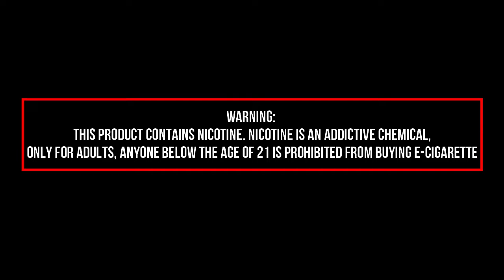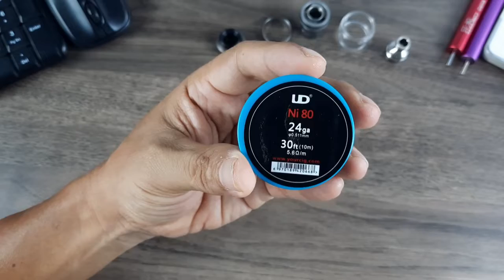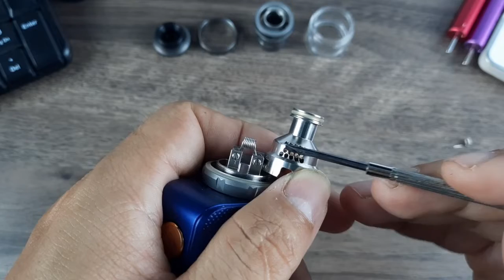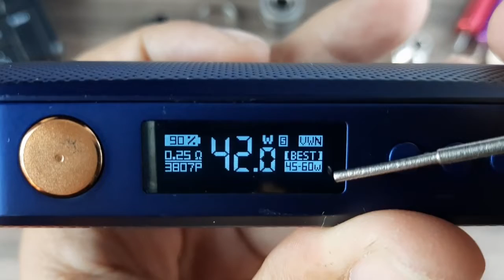Setting termantap Zeus X RTA untuk flavor !by Dikwan Vape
Kali ini saya berbagi tutorial setting best flavor untuk RTA Zeus X by Geekvape versi Dikwan Vape, selamat mencoba

Wire 24 GA
Diameter 0,25mm
Lilit 8

Bila anda memiliki produk untuk kami review ? silahkan hubungi kontak dibawah ini.